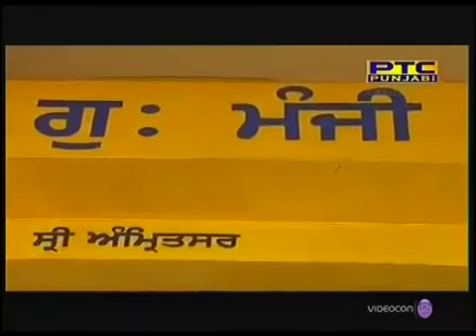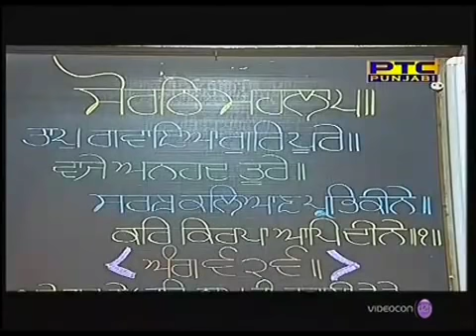1 December 2018 | Hukamnama Katha Manji Sahib Diwan Hall Amritsar | Giani Bhupinder Singh Ji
Daily Hukamnama Katha From Manji Sahib Diwan Hall Amritsar